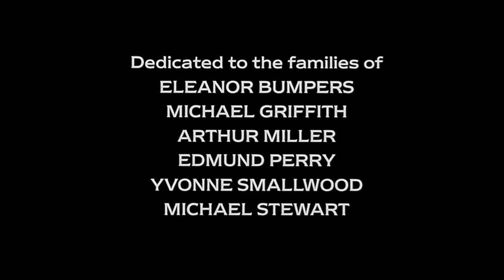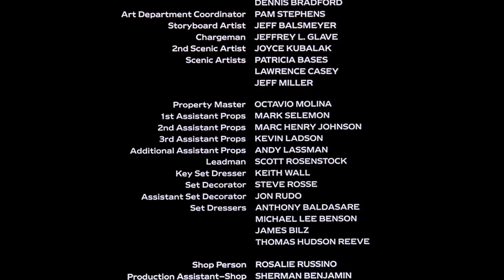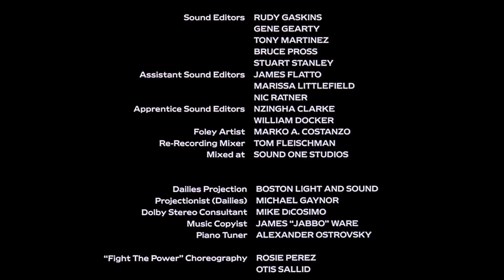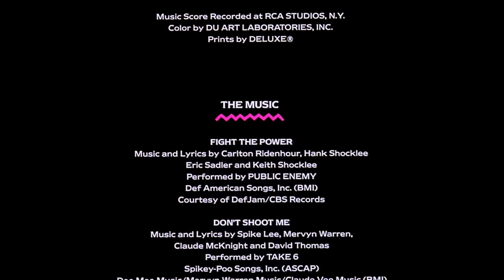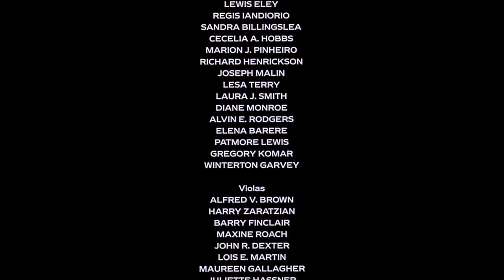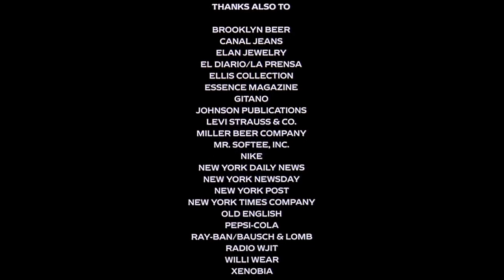Do The Right Thing (1989) "Ending Scene"